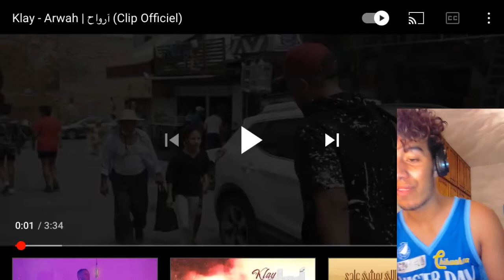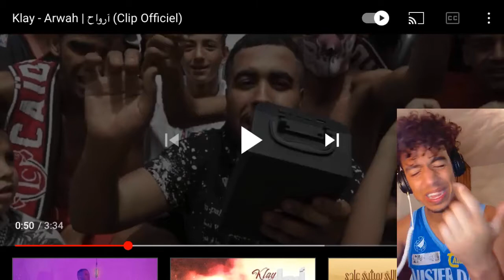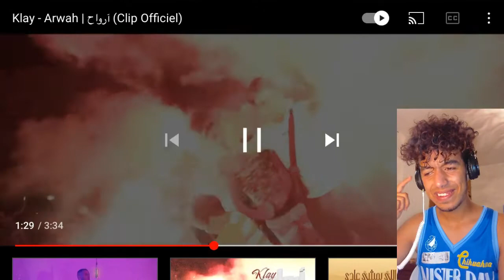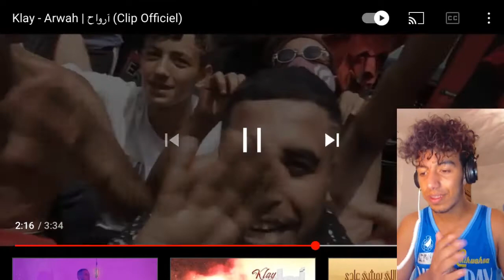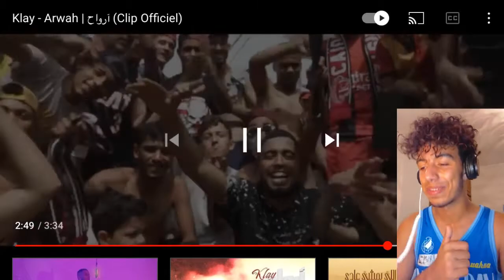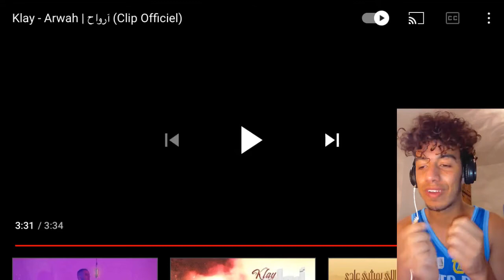Klay -Arwah / ارواح ||🔥🇹🇳Reaction🔥🇹🇳